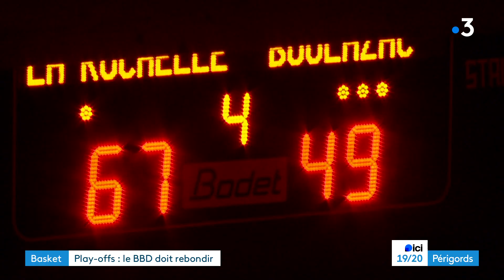Boulazac s'incline à La Rochelle pour le premier match de la finale des playoffs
Après avoir donné le change pendant la première mi-temps, le BBD a finalement cédé devant les Rochelais.

Résumé d'Emilie Bersars. Montage Marina Fillon.